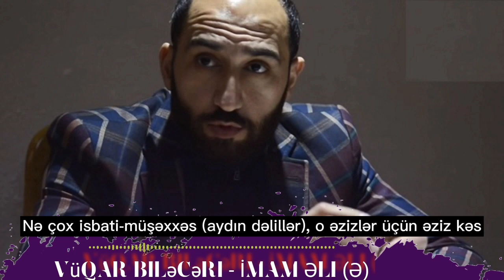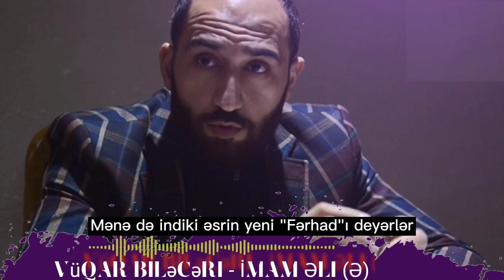Vüqar Biləcəri - İmam Əli haqqında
Əssəlamu Əleykum
                                                               سلام علیکم
🎶Xoş izləmələr
                                                          مشاهدة سعيدة
                                                                                                                    Happy watching